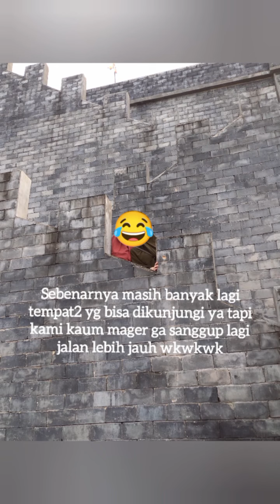KELILING ASIA DULU YA BOSEN DI RUMAH 😄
Assalamualaikum
Hari ini kita jalan2 ke Asia Heritage Pekanbaru ni gaiss 😁
Tepatnya di sini nih
ASIA HERITAGE

Tempatnya seru dan menarik ya, banyak spot2 foto bagus juga.

Tapiii yg namanya jalan2 bawa balita 2 yaa repott lah yaaa tapi seruuu cukup dinikmati aja repotnya wkwkwk

Semoga terhibur yaa dan maaf jika banyak kekurangan 🙏